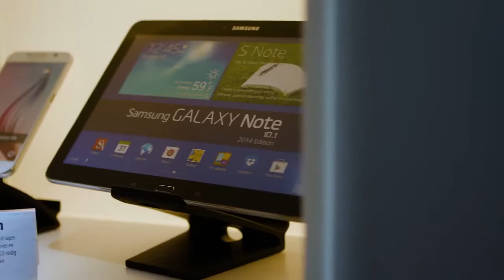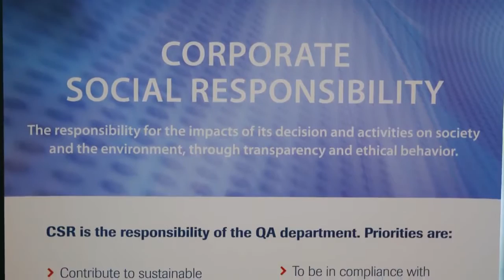Умные технологии Bronkhorst EN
Короткое видео, представляющее компанию Bronkhorst, европейского лидера в области измерения малых расходов.